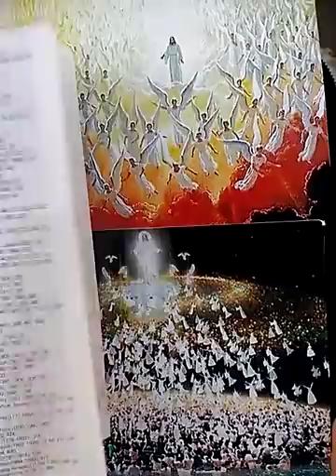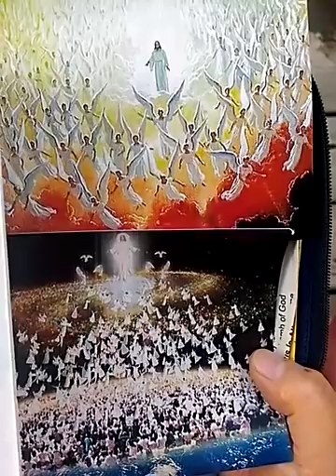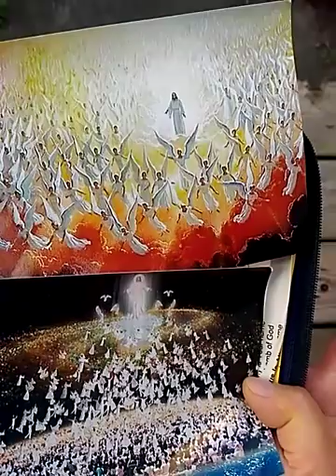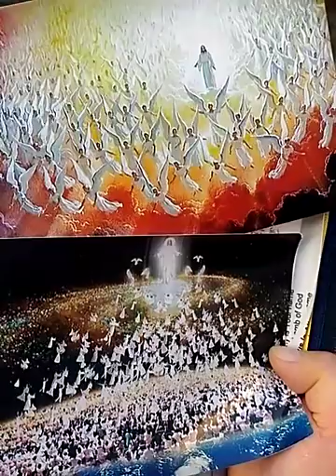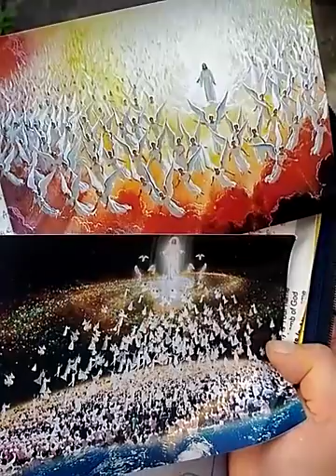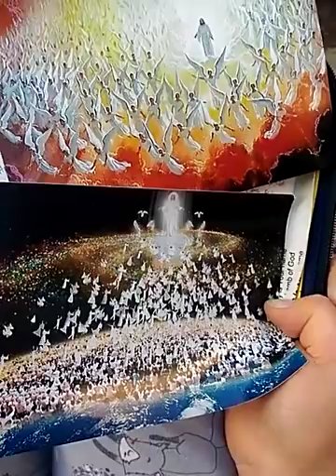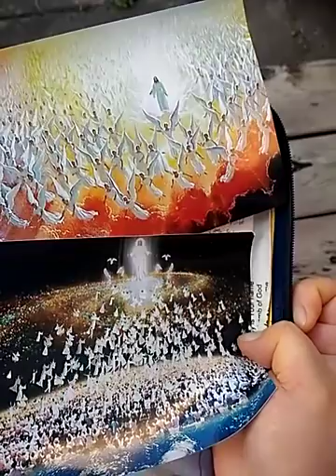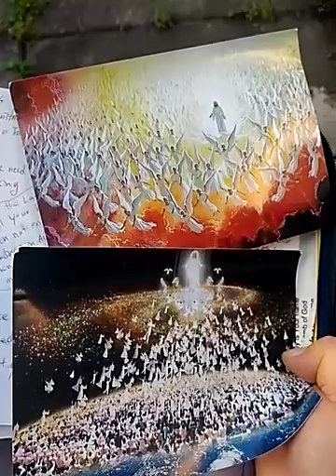Yeshua coming on the clouds of the sky with power and great glory!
Brothers and sisters in Yeshua Christ, who do you think Yeshua Christ is? Yeshua Christ was born and died about 2000 years ago on the Mount Calvary for you. Yeshua is real God himself, Yeshua is son of God, Lord of lord, Yeshua is King of king and Alpha and omega. 2004 Abba Father Yahweh spoke to me, the time is close the door of the earth, my sons and daughters do not know me yet you must go. Since then God showed me so many vision and dream about Yeshua  is coming with thousand million billion of the holy angels from heaven to get the true bride of Yeshua very soon.
Brothers and sisters in Yeshua Christ I want to talk to you so many things whatever I saw the vision and spiritual experience through my dream. I break down my vision and dream more than 80 videos for you to reference. During this time to make a video and uploading I had so many demonic attacking experience day and night. Brothers and sisters in Yeshua Christ, Yeshua is coming very soon. Be ready yourself to be rapture. Shalom.